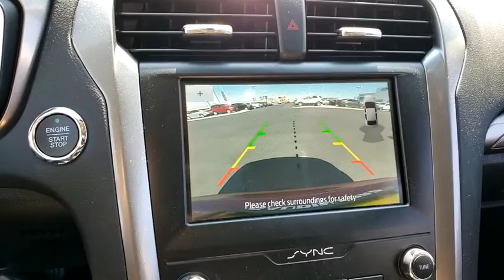2020 FORD FUSION Las Vegas, Henderson, Boulder City, Willow Branch, Nelson, NV 20C0084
RAPID RED New 2020 FORD FUSION available in Las Vegas, Nevada at Gaudin Ford. Servicing the Henderson, Boulder City, Willow Branch, Nelson, NV area.

Gaudin Ford
6625 West Roy Horn Way

Priced below KBB Fair Purchase Price! 6-Speed Automatic. Price includes: $2500 - Retail Customer Cash. Exp. 08/03/2020 $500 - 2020 Military Appreciation Bonus Cash. Exp. 09/30/2020